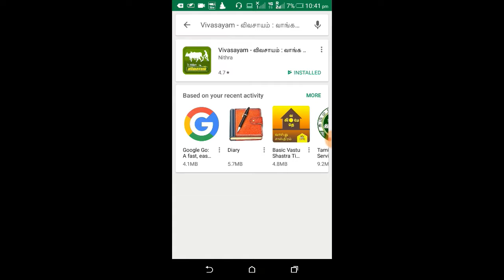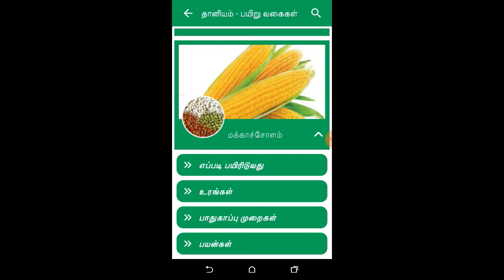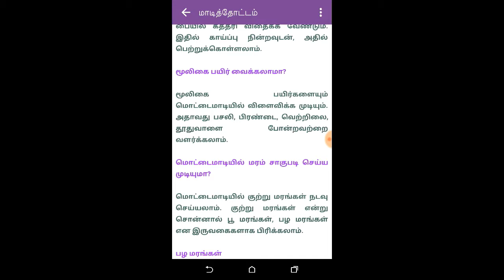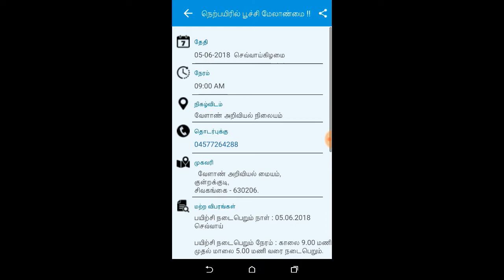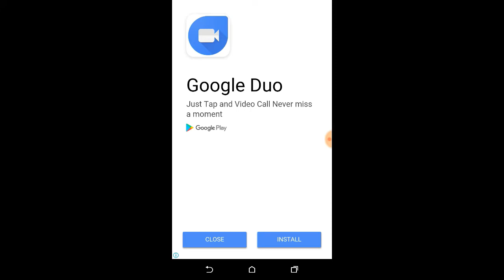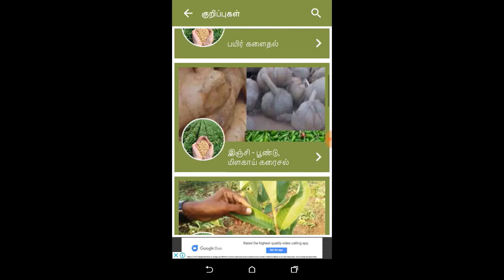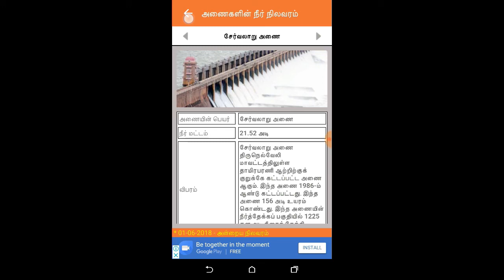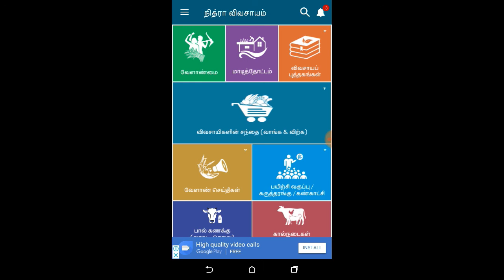விவசாயம் பற்றிய மூழு தகவல்கள் தமிழில்APP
in this video on tamilnadu agriculture video